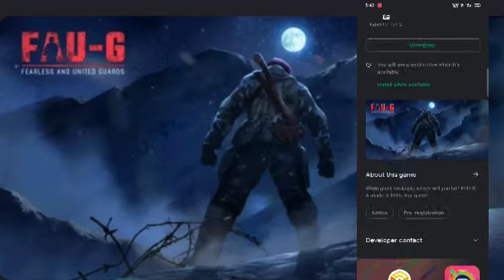FAU-G Game Pre-registration Start🇮🇳🔥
FAU-G Game Pre-registration Start On Play Store